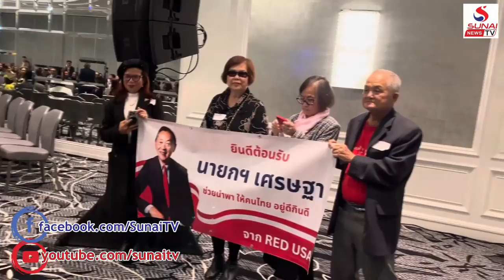รายการพิเศษ พบเศรษฐาที่ซานฟราน /คุยกันวันเสาร์ค่ำ 18 พฤศจิกายน 2566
รายการพิเศษ พบเศรษฐาที่ซานฟราน
คุยกันวันเสาร์ค่ำ 18 พฤศจิกายน 2566